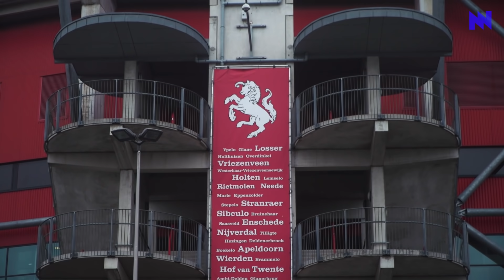Politie boos op rapper: 'Politie was bang voor ons'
Veel ophef nadat Rapper Convex Kafka deze week naar buiten kwam met zijn nieuwe track: 'Kom in opstand'. Zowel de politie als de buurtbewoners in Enschede zijn boos. Dennis Schouten zocht de rapper op.